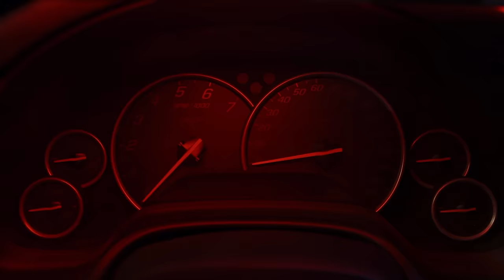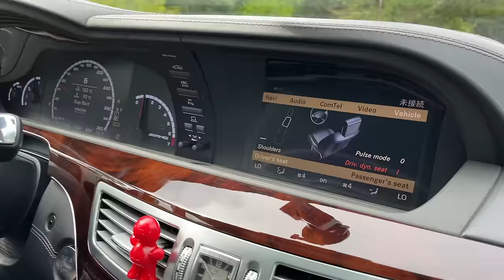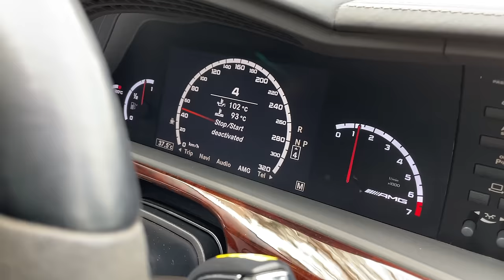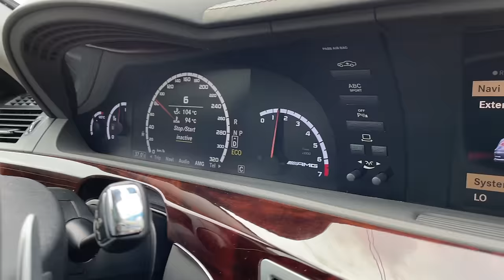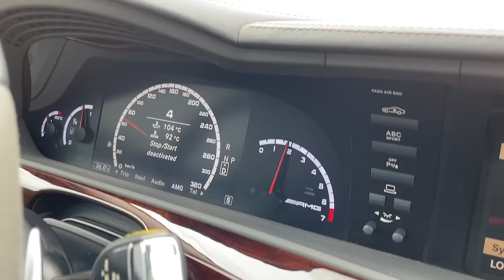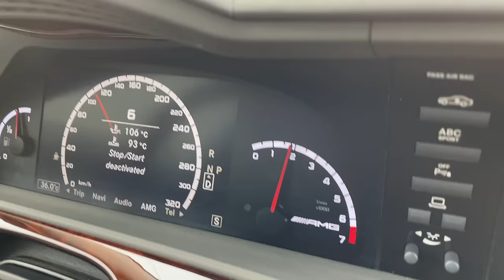უტდ - Mercedes S63 w221 - ბაბულიკების ოცნება!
დალიეთ ენერგეტიკული სასმელი  HELL!
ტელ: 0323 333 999